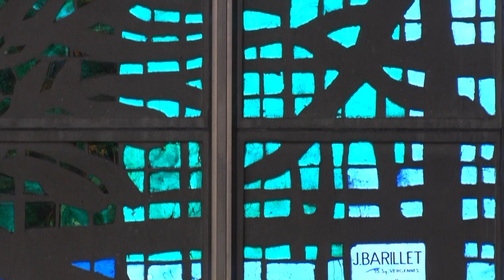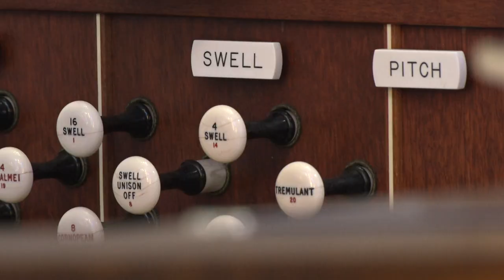Twenty-Fifth Sunday in Ordinary Time 2020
Twenty-fifth Sunday in Ordinary Time
September 20, 2020
Cathedral of St. Joseph    Hartford, CT
Very Rev. Daniel J. McLearen, Rector
Dcn. Norris Taylor, Deacon
Peter Turczanik, Sacristan
Violet Bowen, Lector
Dr. Ezequiel Menéndez, Organist
and Director of Music Ministry
William Lea, Tenor, and Cantor
Camera and Editing  Jessica Glass
Sound   David Raymond